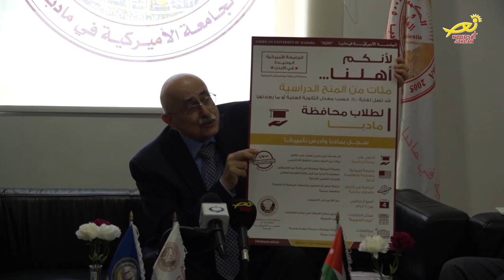نورسات الأردن : أخبار - الجامعةُ الأميركية في مادبا/ تُقدِّمُ منحًا دراسيةً للمتفوقين 2018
أعلنَ رئيسُ الجامعةِ الأميركية في مادبا الدكتور نبيل أيوب/ عن إطلاقِ حملةْ " لأنكم أهلُنا " / التي تُقدِمُ منحاً دراسيةً في جامعاتٍ عالميةٍ /على أساسِ التفوقِ الأكاديمي للطلبة من أبناءِ محافظةِ مادبا/ مشيراً خلالَ مؤتمرٍ صحفي / إلى أنّ الجامعة تسعى إلى توفيرِ فرصٍ تعليميةٍ متميزةٍ للطلاب/ من خلالِ تقديمِ برامجَ وميزاتٍ منوعه/ كبرنامجِ الدراسةِ في الخارج /الذي يُتيحُ للطالبْ دراسةَ فصلٍ أو فصلين في جامعاتٍ أميركيةٍ أو أوروبية/  وبنفسِ الرسومِ المحليه/ دونَ أيةِ أعباءٍ ماليةٍ إضافيةٍ على الطالبِ أو ذويه / موضحاً أنَّ الإشتراكَ في هذا البرنامج إختياريٌ وذو فائدة / حيثُ يفتحُ الآفاقَ للطلبه في التعرفِ على ثقافاتٍ متعدده ومن مختلف الجنسيات/
وتأتي هذه المبادره كجزءٍ من برنامجِ الجامعة كونُها غيرَ ربحية/ وهي الجامعةُ الأميركيةُ الوحيدةُ في الأردن/ وتقدمُ المنحَ على اساسِ التفوقِ الأكاديمي.